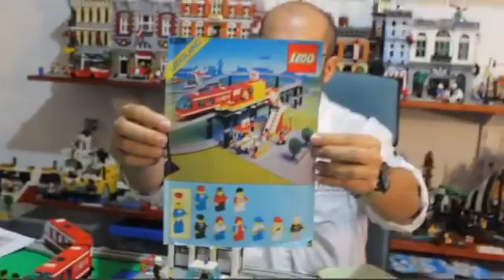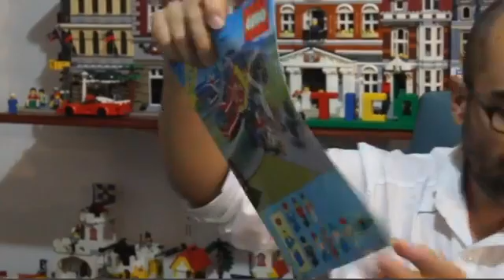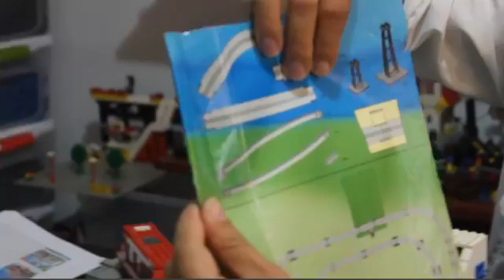15 - Presentación Monorriel y City de los 90's